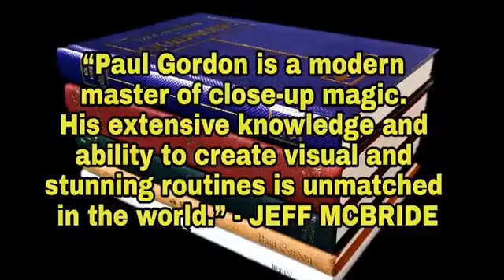Article 52 par Paul Gordon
L’article 52 inclut ma nouvelle gestion de mon Head To Head Poker (de Gold Dust ) dans lequel le spectateur mélange LIBREMENT les cartes. Mais, l’ article 52 contient près de 60 nouvelles astuces.